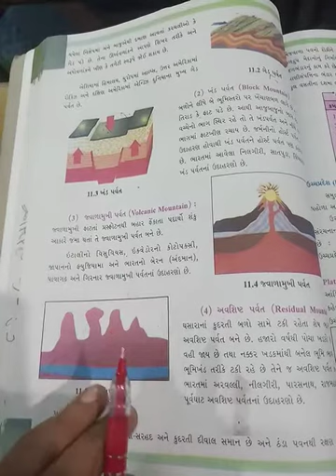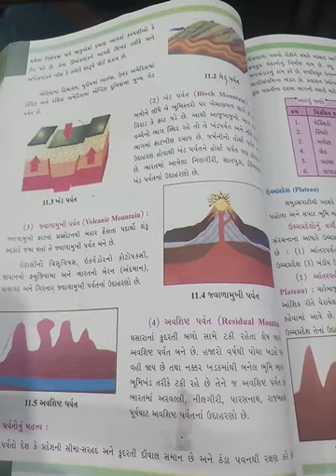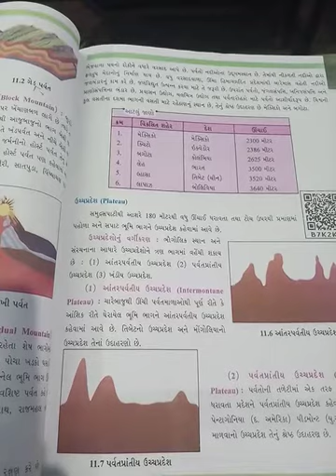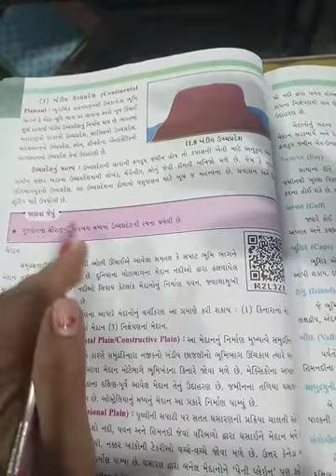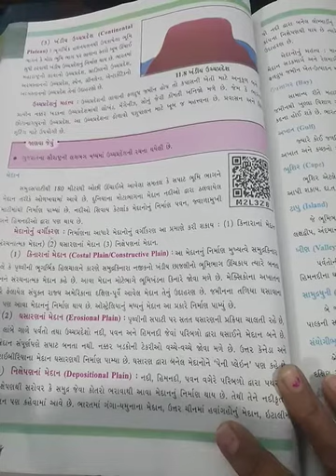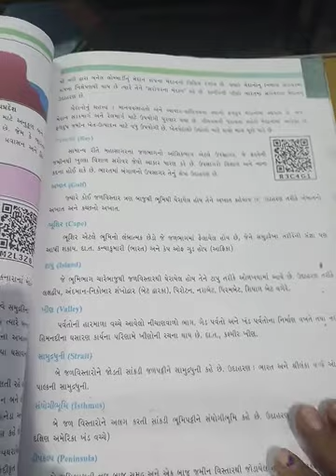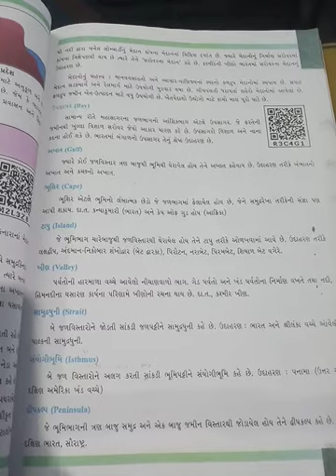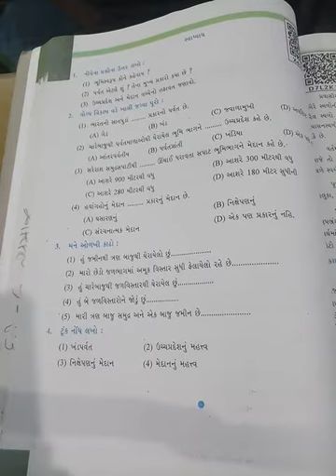std 6 s s p 2